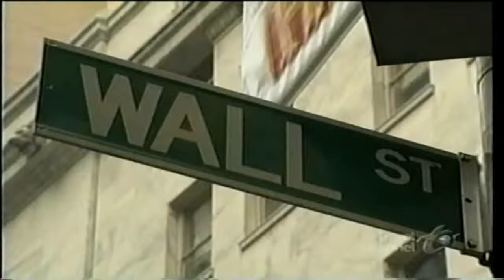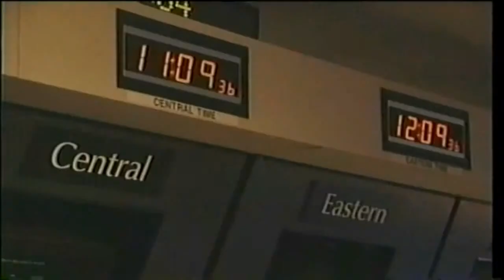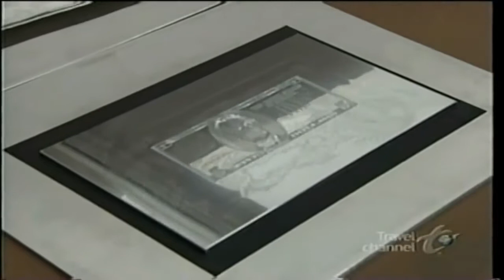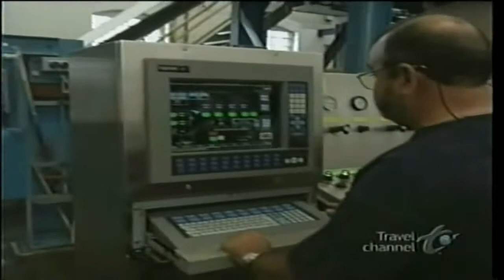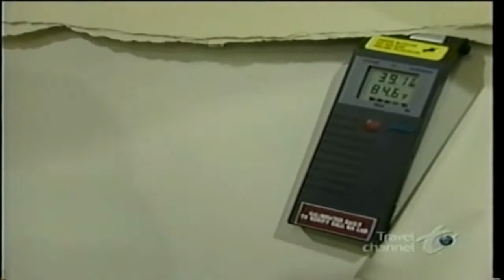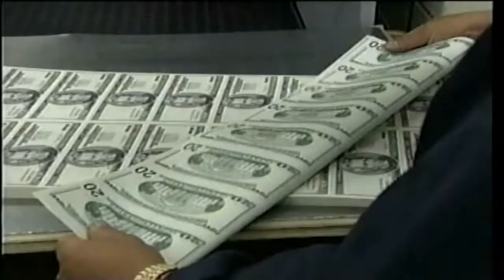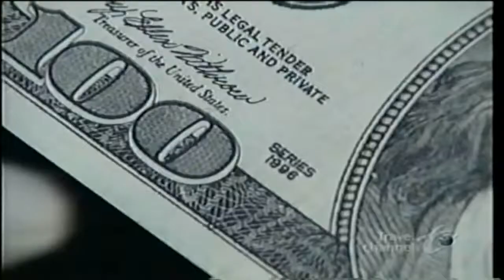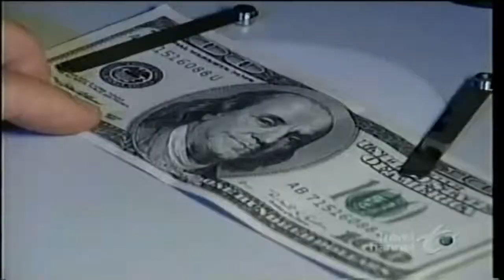How Money is Made & Printed HD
click the link above to get personal lessons on making money free